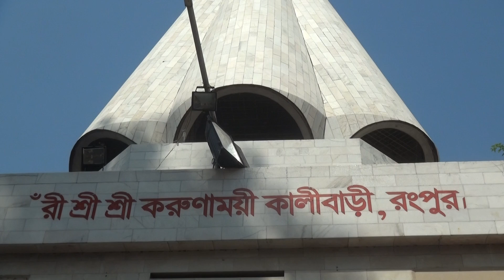Rangpur24.com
M.A.Prince Rangpur